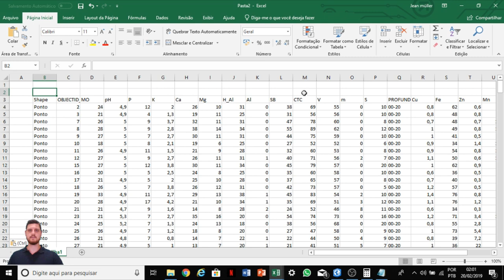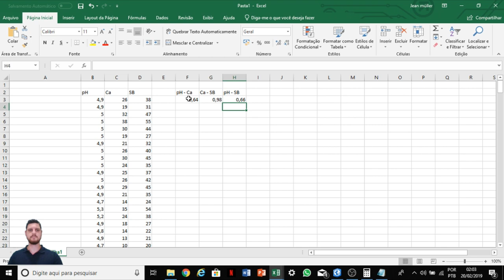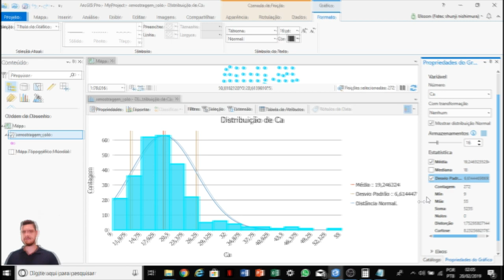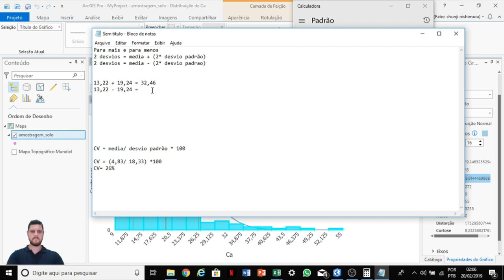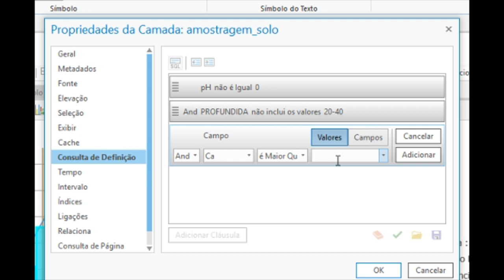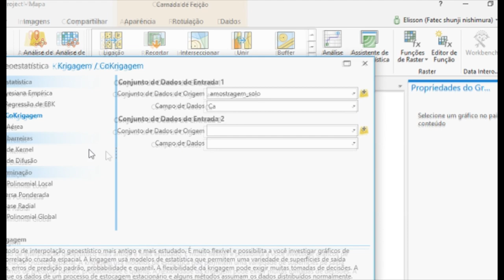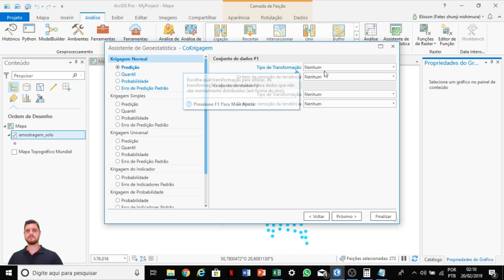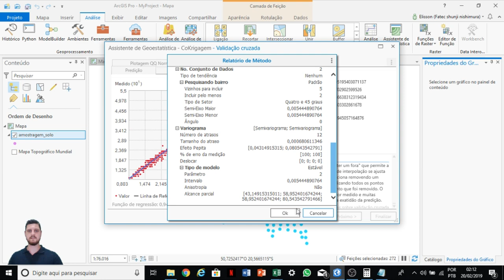Tutorial de mapas com Krigagem (Cokrigagem) utilizando duas ou mais variáveis no ArcGIS Pro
Neste vídeo abordamos um pouco sobre a teoria de como utilizar e o que é a técnica de cokrigagem, com uma breve revisão sobre o assunto. Durante o tutorial mostramos todos os passos necessários para a realização de uma cokrigagem confiável e precisa, gerando dessa forma um mapa de qualidade.